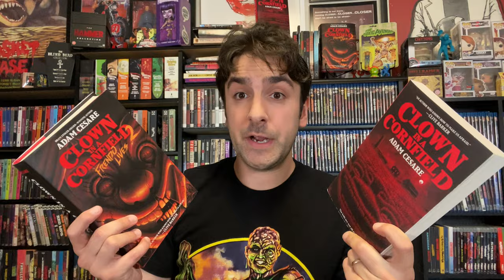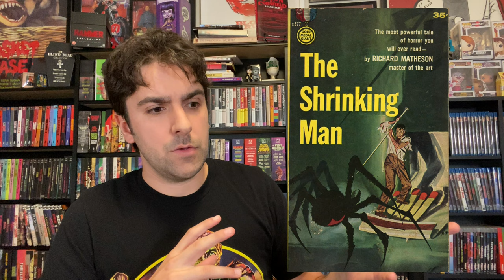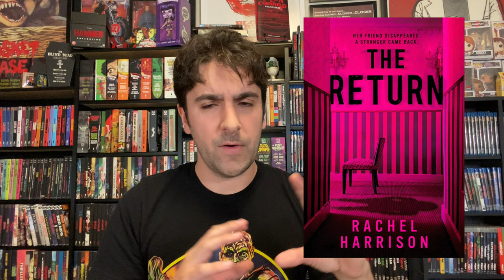Getting Started with Horror Fiction: 6 Scary Books You Must Read (2022 Edition)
Today we're taking a look at not five, but six novels that'd be great for readers just starting out with horror fiction. As I say in the video, this introduction to the genre is sort of a sequel video to this one I made all the way back in December of 2017

You can find the books discussed in this video, along with all my other recent book recommendations in my Bookshop store

THE SHRINKING MAN by Richard Matheson
MEXICAN GOTHIC by Silvia Moreno-Garcia
MY HEART IS A CHAINSAW by Stephen Graham Jones
THE RETURN by Rachel Harrison
GHOUL by Brian Keene
THE STORE by Bentley Little

If you want more info about my new comic series, DEAD MALL, you can get that here on Dark Horse's

Secure your copy of CLOWN IN A CORNFIELD 2: FRENDO LIVES in hardcover, ebook, or audiobook

If you want to find out more about me or my books, you can do that

00:00 Question/Intro
0:52 DEAD MALL
1:11 Methodology
4:12 THE SHRINKING MAN
6:23 MEXICAN GOTHIC
7:40 MY HEART IS A CHAINSAW
10:10 THE RETURN
11:44 GHOUL
13:39 THE STORE